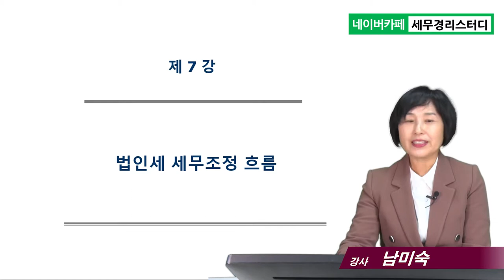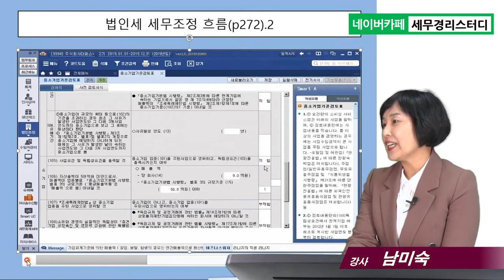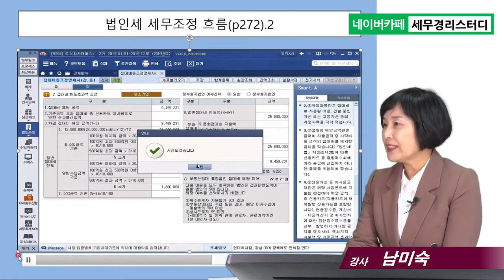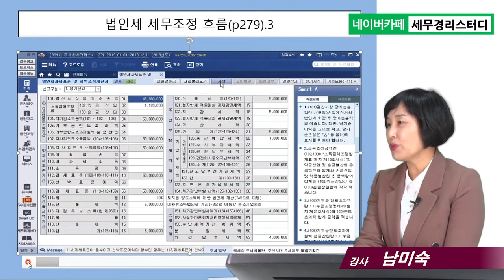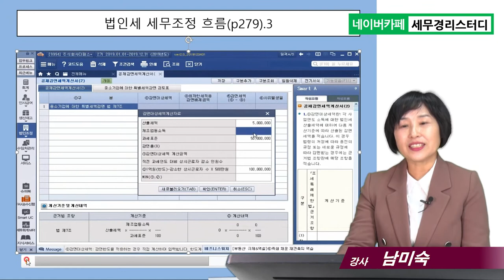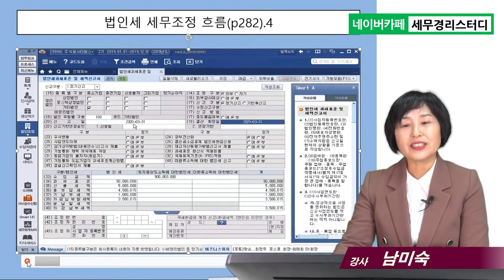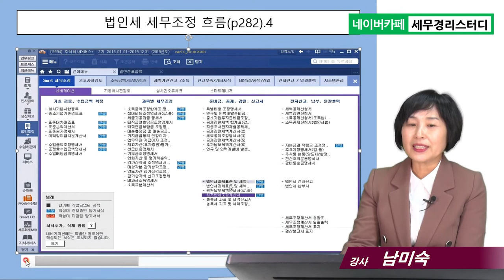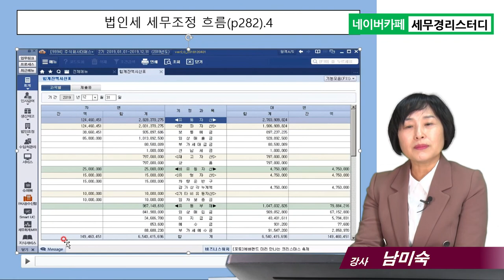7강_세금신고 원데이클래스_ 법인 세무조정 흐름_세무사무소신입직원 대상강의_남미숙 강사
10개 서식 무료 다운로드 : 법인 신고 안내 공문, 부가세 종소세 신고 안내 공문, 계정과목 코드 및 설명, 업무진행 현황 리스트, 신규업체상담표, 연간신고목록, 신고 집계관리 서식 무료 다운로드 방법   :

[강의 소개]
1. 제목 : 세금신고 원데이클래스(5시간, 1강~10강)
( 7강_법인 세무조정 흐름)
2. 대상 : 세무사무소 신입직원
3. 강사 : 남미숙 강사(세무사무소 30년 경력의 현업 사무장)
4. 교재 : 세금신고끝판왕(저자 남미숙, 조세통람사)
5. 강의 일자 : 2020년1월 강의

[세금신고 원데이클래스 강의전체 구성]
1강 : 결산 전체 흐름, 연간신고목록, 총괄업무파악,  개인사업자vs법인사업자(35분)
2강 :  회사등록, 일반전표입력, 신용카드 업로드(32분)
3강 :  통장업로드, 급여회계처리, 예수금정리, 부가세 예수금 정리(30분)
4강 :  결산부속명세서 작성, 결산마감, 입퇴사자등록(원천징수이행상황신고서)(30분)
5강 : 부가세신고서작성 및 관리(23분)
6강 : 전기재무제표 입력, 결산부속명세서 작성(24분)
7강 : 법인 세무조정 흐름(30분)
8강 : 법인, 개인 세무조정(26분)
9강 : 개인 세무조정 흐름(종합소득세)(28분)
10강 : 신규 관리 및 법인설립 상담, 인정이자(당좌대출이자율, 가중평균차입이자율)(40분)